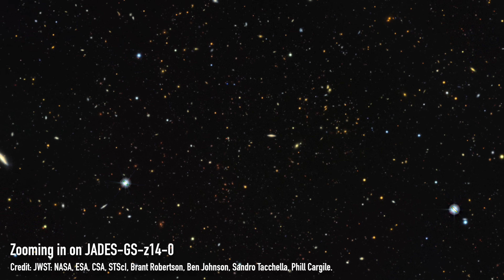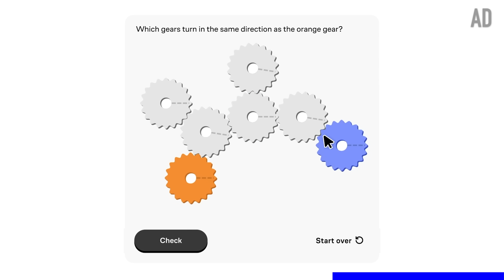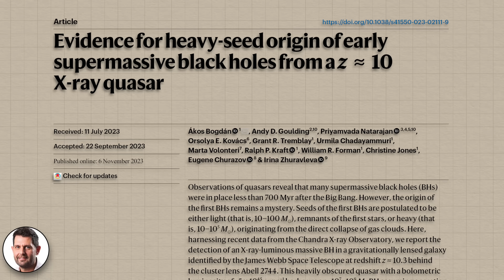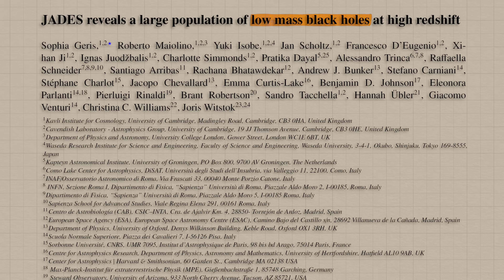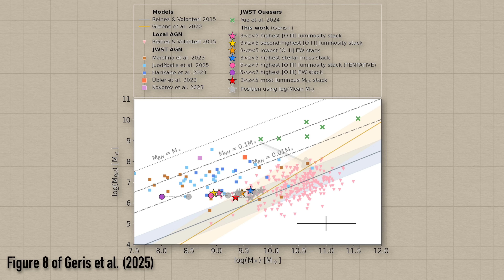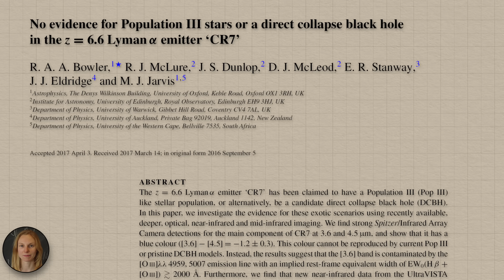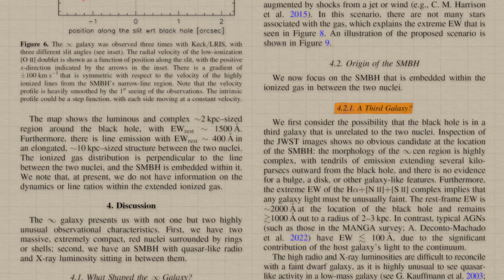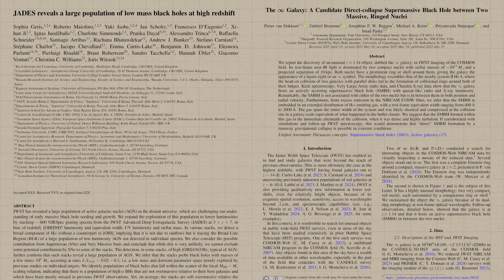What came first, the galaxy or the black hole? JWST tackles astrophysics’s “chicken or egg” question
| Just like in biology, astrophysics has its own “what came first, the chicken or the egg?” question. In this case it’s “what came first, the galaxy or the supermassive black hole?” Because as we look at the Universe around us today we find that at the centre of every galaxy is a supermassive black hole, and what’s more is that how heavy a black hole is, is tied to how heavy its galaxy is. The two are correlated. So we interpret that as galaxies and their black holes growing together, evolving together. If you grow one, you grow the other, along that correlation line. But if we think about what would happen if we rewound time, back to the early days of the universe when stars were just beginning to form, did the black hole form first, and then the galaxy of stars form around it? Or did a galaxy of stars form first, one of them die and go supernova and become the central black hole? To work that out we have to look back in time, because light takes time to travel to us, as we look at more distant objects the light has taken longer to get to us and we’re seeing them as they were billions of years ago. So the further back we look, the further we rewind time and get closer to answering that question of chicken or the egg; galaxy or black hole. Thankfully, we now have the James Webb Space Telescope, that has been designed to detect the faint light from very distant objects, and since its launch in 2021 there have been high hopes JWST would help crack this age old question...

00:00 Introduction
03:45 Paper 1: The lowest mass supermassive black holes spotted with JWST
09:03 Paper 2: A direct collapse black hole with JWST?
13:50 Which came first: the galaxy or the supermassive black hole?
14:14 Bloopers